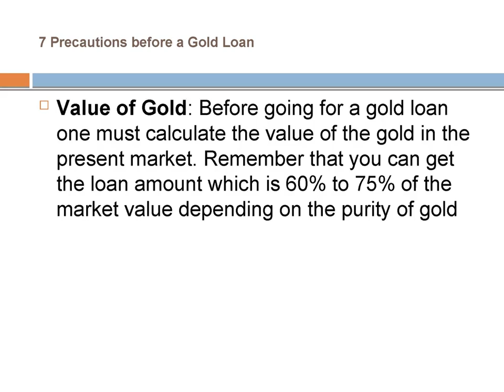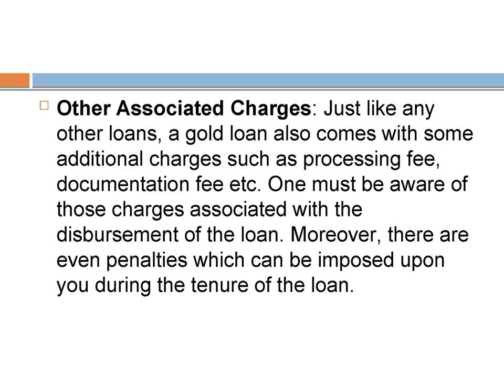7 Precautions to Take before a Gold Loan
Gold loans are probably the fastest and easiest loan available in India in present date. Though there are many facilities which a  gold loan provides but the taking the above mentioned precautions will definitely make your gold loan a hassle free process throughout and also a more profitable one.